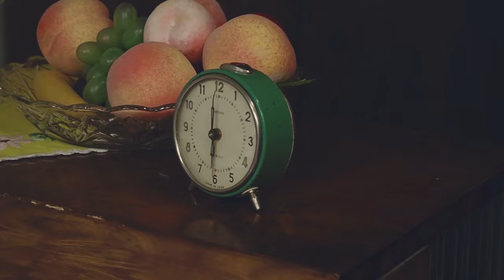Oficjalne Notowanie LSS, 830 cz.3 -10.03.2024r.